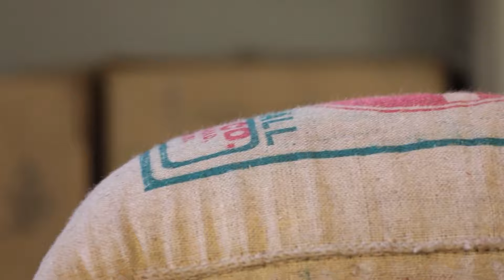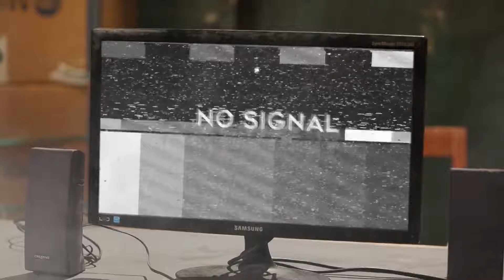Vennila Punishes Natarajan - Yaaradi Nee Mohini - Full Ep 488 - Zee Tamil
Vennila Gets Locked Up Inside The Godown. Natarajan Tries To Misbehave With Vennila. Vennila's Anger Turns Her Into A Different Personality, And She Punishes Natarajan.